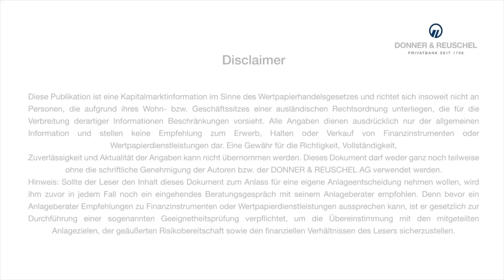Wachstum neu denken – das ist gerade jetzt dringend geboten!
Infolge der Coronakrise werden weltweit enorme Summen an Kapital zur Verfügung gestellt, um der Wirtschaft nach einem historischen Einbruch wieder auf die Beine zu helfen. Dabei sollte nicht einfach der Status Quo aus der Vorkrisenzeit wiederhergestellt werden. Vielmehr können gerade jetzt entscheidende Weichen für ein neues, für die Umwelt verträgliches und für folgende Generationen nachhaltiges Wachstum gestellt werden. Technologischer Fortschritt ist der Schlüsselfaktor, um durch gutes Wachstum die großen Herausforderungen unserer Zeit – Demografie, Digitalisierung und Klimawandel – zu meistern. Es kann gelingen, das Wachstum vom Ressourcenverbrauch und der Umweltverschmutzung zu entkoppeln und so trotz stetig steigender Weltbevölkerung und dem Wunsch nach Steigerung des Wohlstands unser wichtigstes Vermögen, unseren Lebensraum zu erhalten.